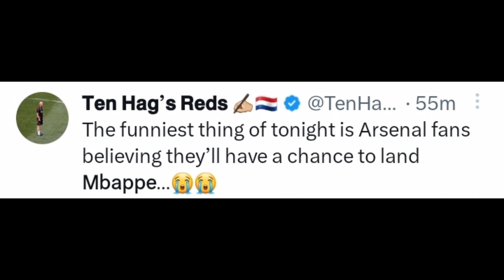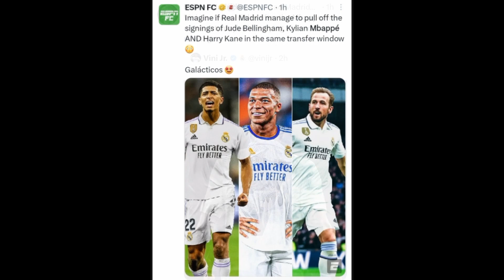😱 SHOCKING REACTIONS TO KYLIAN MBAPPE HAS INFORMED PSG OF HIS DECISION NOT TO RENEW HIS CONTRACT 🚫